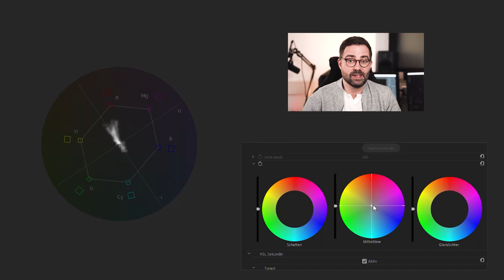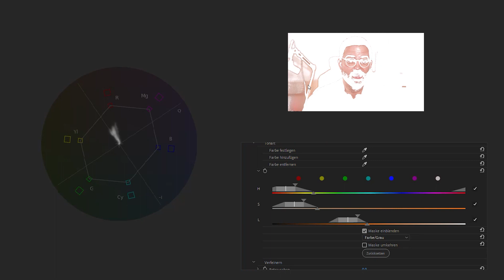Was ist ein Vektorskop und was macht man damit?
Das Vektorskop (Vectorscope) wird für die Farbkorrektur in Videoschnittprogrammen wie Premiere Pro eingesetzt. Ich zeige Euch wozu das Messgerät überhaupt gut ist und was es Euch beim Color Grading bringt. Ich erkläre was eine Vektormodulation ist und gebe Tipps für die Premiere Pro Farbkorrektur von Hauttönen.

💻 Mein Postproduktion-Equipment 💻
Monitor I
Monitor II